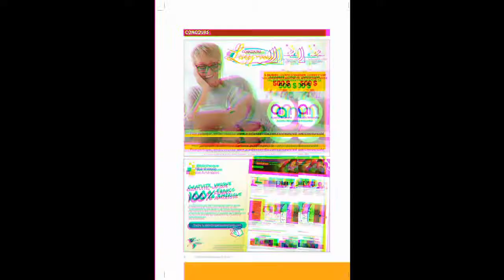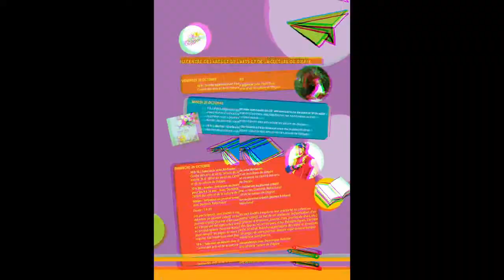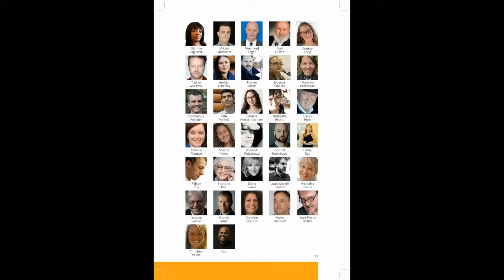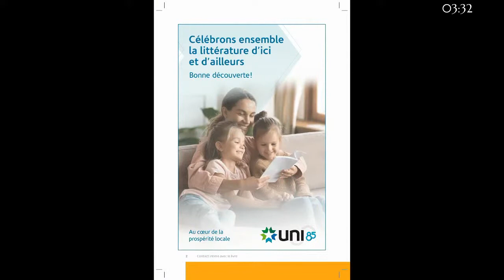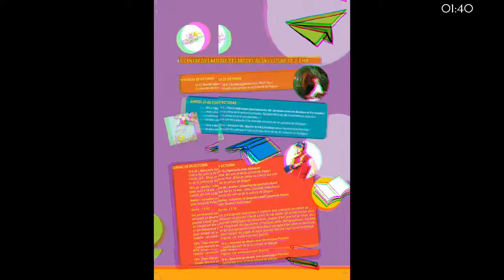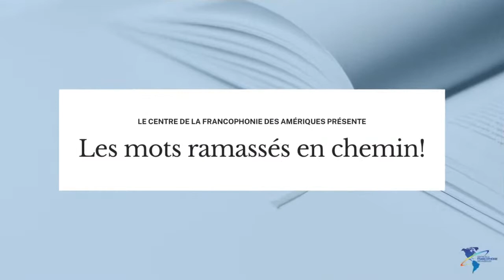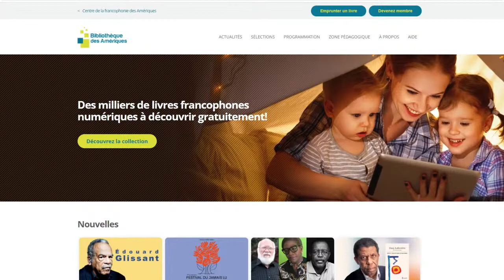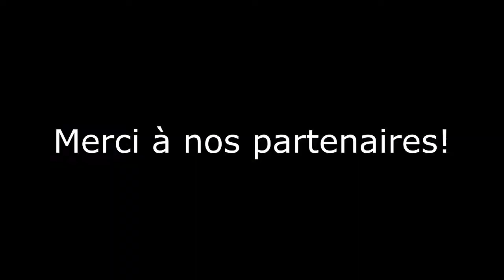Les mots ramassés en chemin - Soirée lecture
Soirée de lecture avec des écrivaines et écrivains francophones du Canada organisée par le Centre de la francophonie des Amériques, dans le cadre du Salon du livre de Dieppe.

Le Centre est heureux de prendre part à la 31e édition du Salon du livre de Dieppe en organisant une soirée de lecture intitulée Les mots ramassés en chemin. Cette activité culturelle a pour but de faire découvrir quelques œuvres de la littérature franco-canadienne contemporaine et de sensibiliser le grand public à la diversité linguistique par le biais de la littérature.